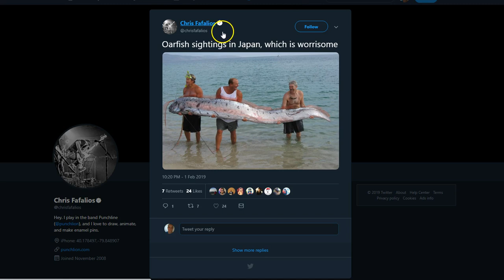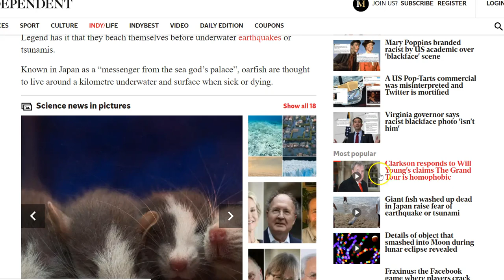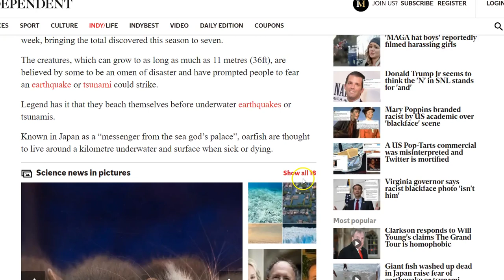Giant Fish Washed Up Dead in Japan Stoke Fears of Earthquake or Tsunami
The creatures, which can grow to as long as much as 11 metres (36ft), are believed by some to be an omen of disaster and have prompted people to fear an earthquake or tsunami could strike...

Heart, Mind, Holy Spirit, Healing, Dreams, Visions, Love, War End of Days. 'HOME: A WAYFARERS STORY' in Kindle and paperback

Free read of 'Beautiful Rain' - Chapter 1 of my latest fiction book HOME: A Wayfarers Story